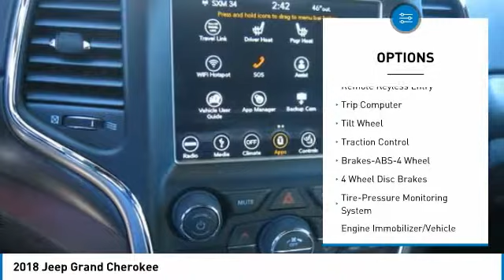2018 Jeep Grand Cherokee Birmingham AL JE18090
2018 Jeep Grand Cherokee

New Arrival! *Bluetooth* *Navigation* Diamond_Black with Black Suede interior.  brbrBACK by popular demand, FREE Oil Changes & Wiper Blades for LIFE!  ALL Customers, parts and labor included! brbrOur vehicles are value priced and move quickly. Be sure to call us to confirm availability and to schedule a hassle free test drive!